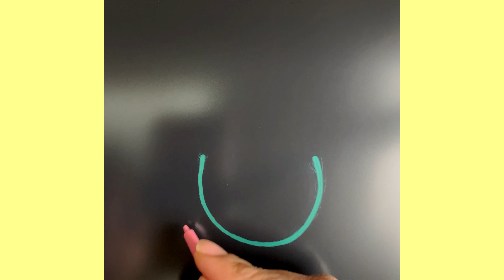How to draw a dog step by step| Dog drawing with letter U